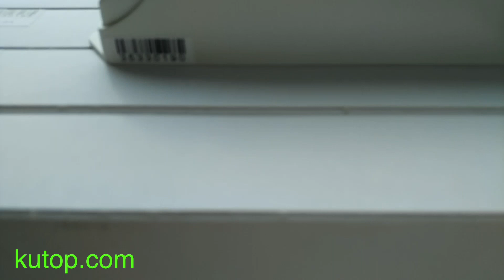R4-5A 2.4GHz RF wireless remote RGBW LED controller - kutop.com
R4-5A 2.4GHz RF wireless remote control RGBW LED controller